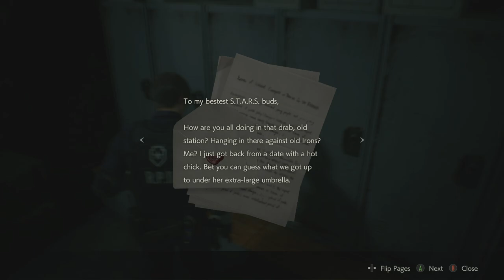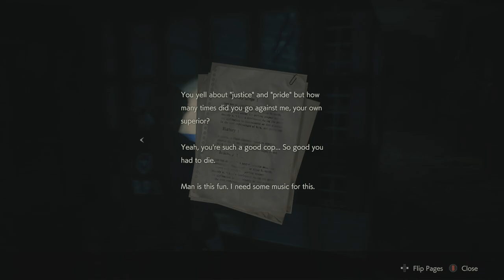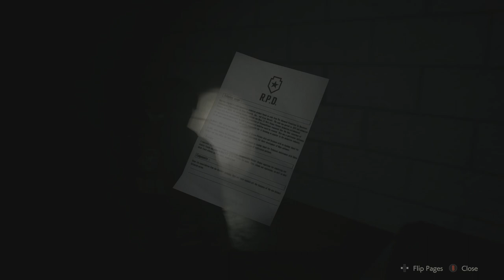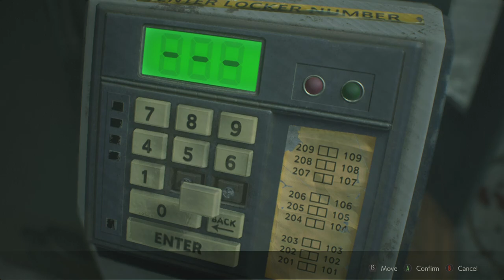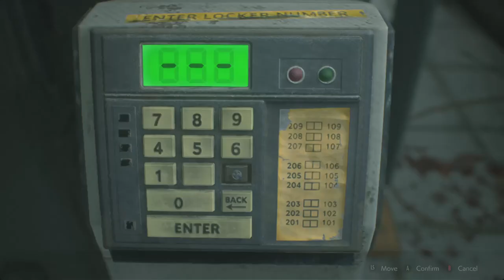RESIDENT EVIL 2 Remake Gameplay (Leon 2nd Story) - Ada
Leon unlocks the passage that leads to the underground area until William Birkin appears then defeats him as he continues on to the police car park where a woman name Ada Wong saves him.